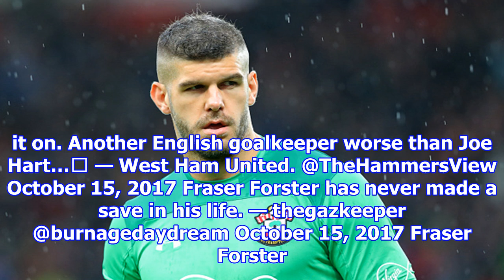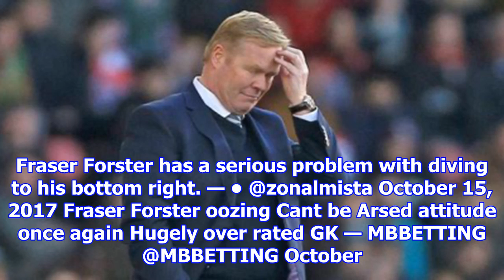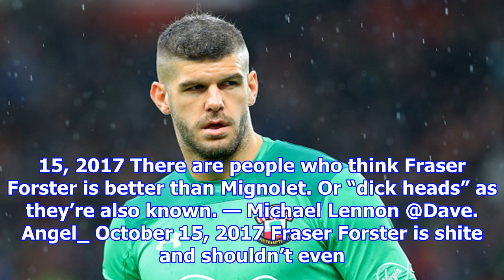Video: everyone is savagely trolling southampton goalie fraser forster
Video Everyone is Savagely Trolling Southampton Goalie Fraser Forster Today Southampton goalkeeper Fraser Forster is taking a lot of trolling online this afternoon after his part in Newcastle‘s openin...